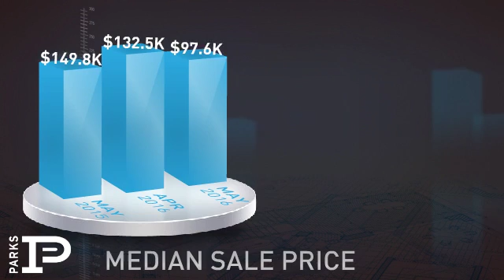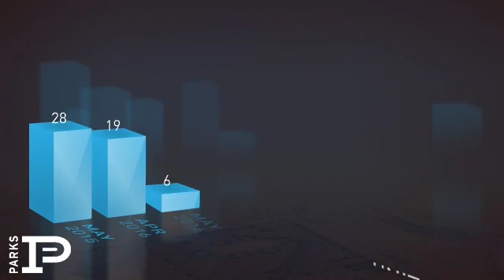Lebanon,TN, Real Estate Market Update from PARKS,June, 2016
PARKS Video Update recapping market activity within Lebanon, TN, during the month of June, 2016